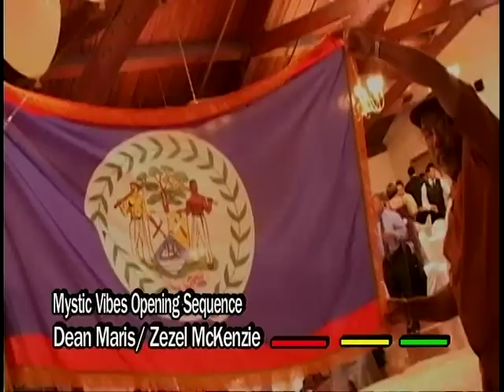Prime Minister of Belize Hon Dean Barrow on Mystic Vibes TV Caribbean News.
A Mystic Vibes TV News Special which aired in 2010 featuring Higlights of a welcome reception in honor of The Hon Dean Barrow in Chicago, IL. with interivews with the prime minister, First Lady and more.